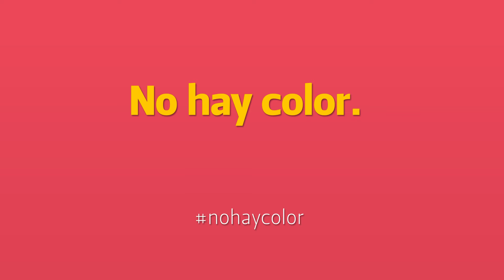No hay color - Parlamento de Andalucía